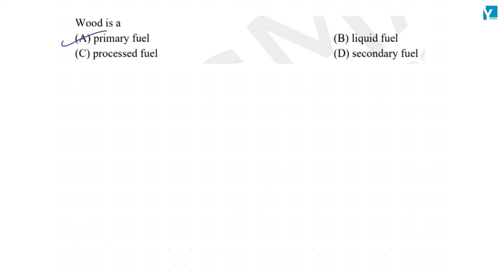QID 56032 10 Phy CT Sources of Energy Q6